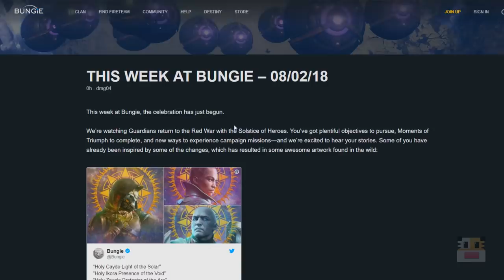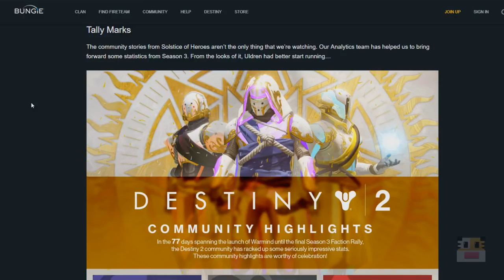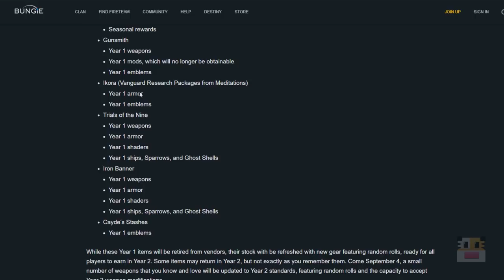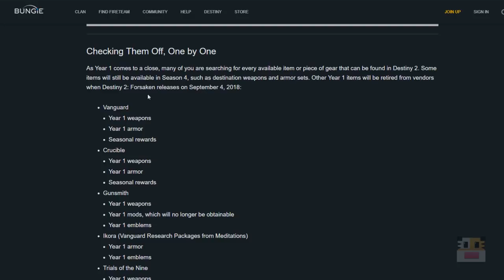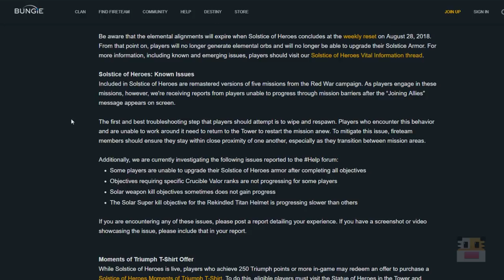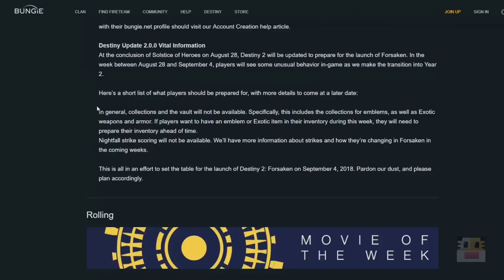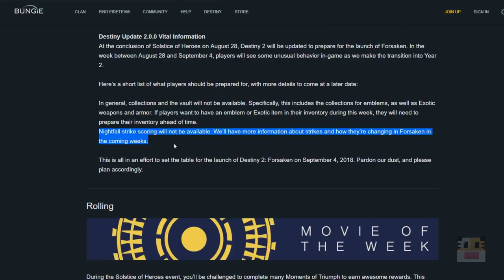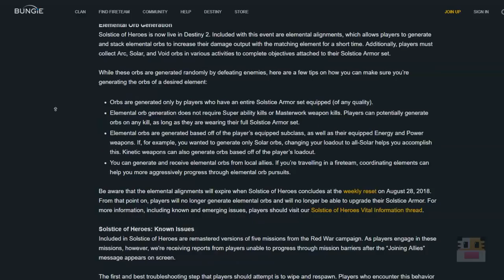Destiny 2 - Solstice of Heroes, Stats, Random Rolls (Destiny 2 This Week at Bungie)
Destiny 2 Solstice of Heroes, Stats, Random Rolls on the Destiny 2 This Week at Bungie. On this video, I talk about the Destiny 2 the Solstice of Heroes and Forsaken news and updates coming September 4. Here is more info about the upcoming Solstice of Heroes elemental orb generation:

Elemental Orb Generation
Solstice of Heroes is now live in Destiny 2. Included with this event are elemental alignments, which allows players to generate and stack elemental orbs to increase their damage output with the matching element for a short time. Additionally, players must collect Arc, Solar, and Void orbs in various activities to complete objectives attached to their Solstice Armor set.

While these orbs are generated randomly by defeating enemies, here are a few tips on how you can make sure you’re generating the orbs of the desired element:

- Orbs are generated only by players who have an entire Solstice Armor set equipped (of any quality).
- Elemental orb generation does not require Super ability kills or Masterwork weapon kills. Players can potentially generate orbs on any kill, as long as they are wearing their full Solstice Armor set.
- Elemental orbs are generated based off of the player’s equipped subclass, as well as their equipped Energy and Power weapons. If, for example, you wanted to generate only Solar orbs, changing your loadout to all-Solar helps you accomplish this. Kinetic weapons can also generate orbs based off of the player’s loadout.
- You can generate and receive elemental orbs from local allies. If you’re traveling in a fireteam, coordinating elements can help you more aggressively progress through elemental orb pursuits.

► Destiny 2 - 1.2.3 July 17 Update with Bounties, Exotic Armor Buffs (Destiny 2 This Week at Bungie)

► Destiny 2 - 400 Power Weapons & 400 Power Armor, Prestige Raid Lair (Destiny 2 This Week at Bungie)

► Destiny 2 - Prestige Raid Lair Changes, 3x Valor Weekend, Forsaken (Destiny 2 This Week at Bungie)